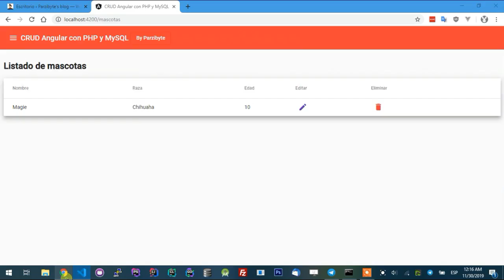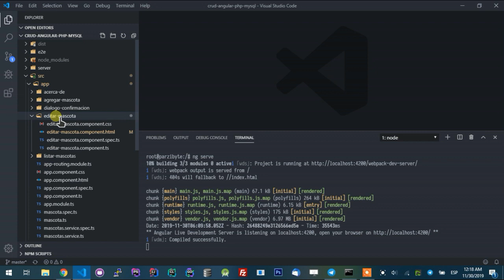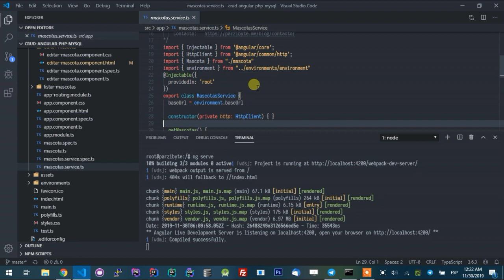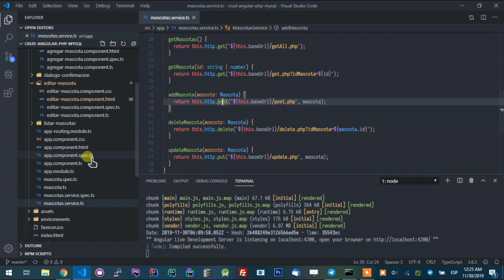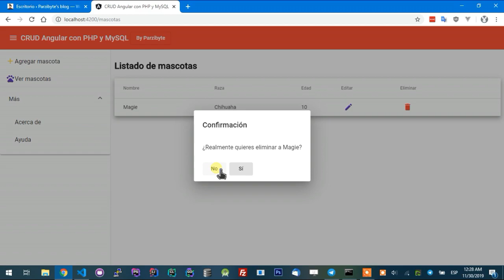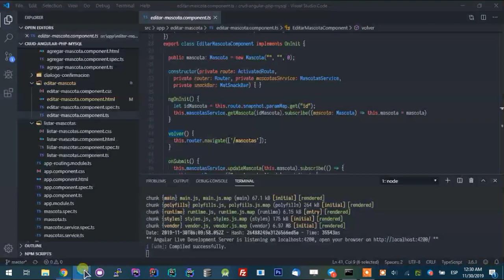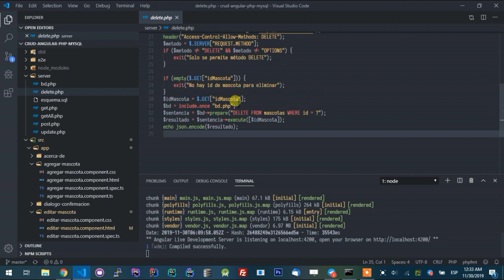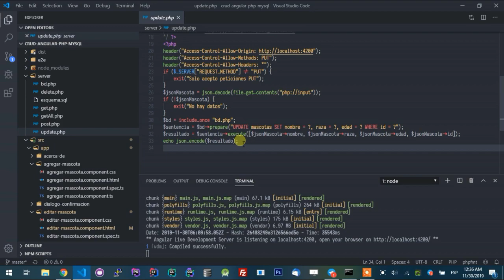Angular con MySQL y PHP - Tutorial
En este vídeo te muestro cómo hacer las 4 operaciones básicas (insert, update, delete, select) de MySQL con el framework Angular y PHP, usando Angular Material para el diseño